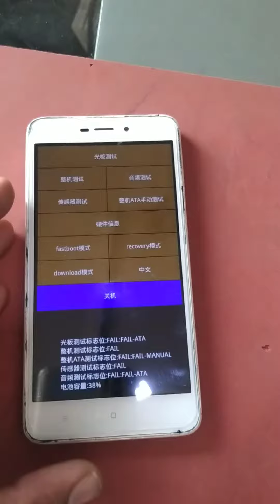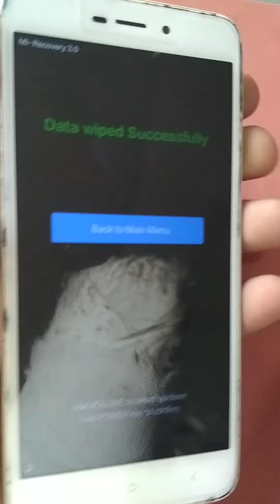mi 4a hard reset password done#hardreset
mi 4a hard reset password done